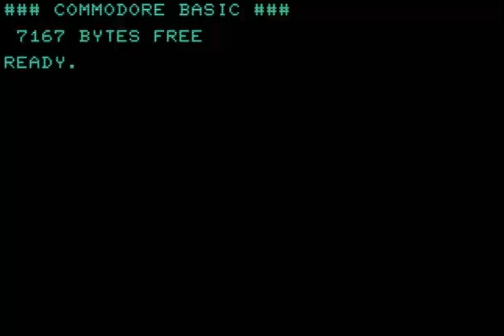mugwump mug wump COMMODORE PET SUPER 2001 CBM httpwww masswerk atpe1